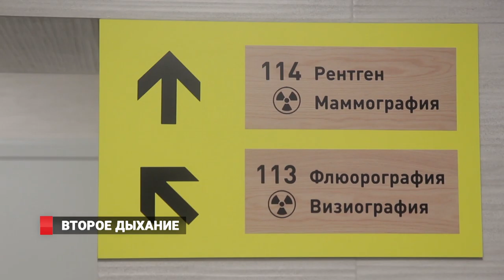Второе дыхание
Впервые за многие годы во Владивостоке по нацпроекту «Здравоохранение» капитально отремонтировали поликлинику клинической больницы №4.